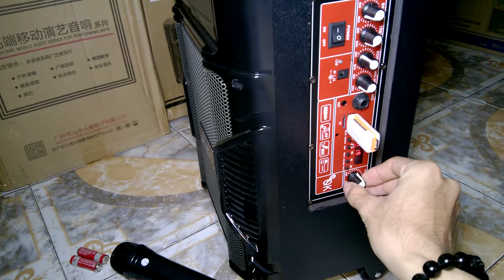DBS - Tổng Hợp Những Mẫu Loa Kéo Hay Tầm Giá Dưới 1,5tr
* Hotline/ Zalo/ Fb/ Youtube : 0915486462

Cách mua hàng:

*  Khách ở HCM đến 448/29 Phan Huy Ích, P12, Gò Vấp. Ghé call/ sms trước ạ . Vì tết khách đông tôi hay ra bưu điện gửi loa đi ;
Còn muốn ship gửi số đt _ tên _ địa chỉ ;

chúng tôi sẽ xác nhận và giao hàng nhanh chóng đúng thời gian hẹn với quí khách.

- Đặc biệt: Free ship với đơn hàng ở gần

* Qúi khách ở tỉnh chúng tôi sẽ giao hàng theo 2 cách gửi bưu điện hoặc nhà xe :

  + gửi xe : quí khách chuyển khoản qua ngân hàng , sau đó chúng tôi sẽ ship hàng qua các nhà xe, chành xe theo yêu cầu quí khách, trong vòng 24h quý khách sẽ nhận được hàng. (phí gửi quí khách thanh toán)

 + gửi bưu điện : Khách nhận hàng được kiểm tra hàng và thanh toán, kiểm tra hàng ok như thỏa thuận thì lấy (cọc trước thẻ cào 50k vì bưu điện sẽ thu phí gửi trước và sẽ được trừ lại vào tiền sản phẩm )
...Gửi chậm bưu điện 5-10 ngày phí tầm 50-80k / 1 cái

Gửi nhanh 2-5 ngày phí tầm 100-140k 1 cái

Trừ t7, chủ Nhật + ngày gửi ra

 Thông tin tài khoản ngân hàng:

1 . Ngân hàng Đông Á.

 Tên TK: Đỗ Bá Sơn

2. Ngân hàng Techcombank

- Shop chân thành cảm ơn quí khách đã ủng hộ!!!

►Loa K88

►Loa FY8

►Loa K108 mẫu mới

►Loa Q6

►Loa JBZ 106

►Loa JBZ 107

►Loa JBZ 108

►Loa JBZ 109

►Loa V106

►Loa S10

►Loa QQ8

►Loa YB01

►Loa Beatbox

►Loa Bock 3010

► Loa DV12

►Loa DV15

►Chi tiết loa BD-H127 :

►Loa Sounbox

►Loa 2, 3, 4, 5 Tấc

.ibox xem thêm.

UY TÍN PHÁT TRIỂN LÂU DÀI !